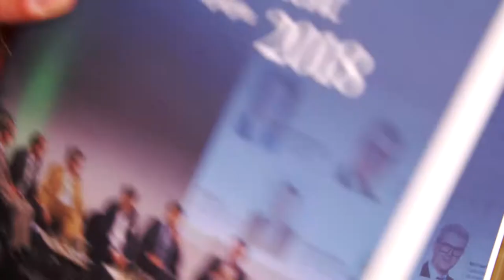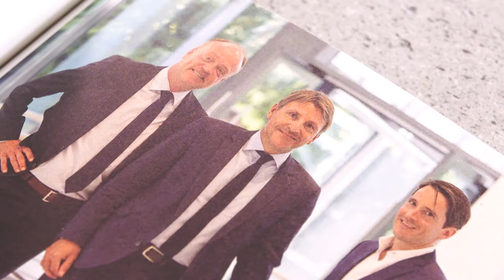FUTURUM Vertriebspreis 2019 | Frank Nolte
10. FUTURUM Vertriebspreis im Rahmen des VDZ Distribution Summit in Hamburg am 5. und 6. September 2019.

Preisträger in der Kategorie FUTURUM „Innovativer Vertriebsmanager des Jahres“: Frank Nolte, Erster Vorsitzender des Bundesverbands Presse-Grosso (BVPG)